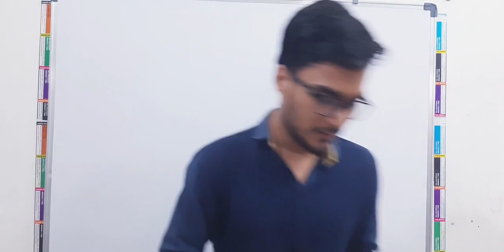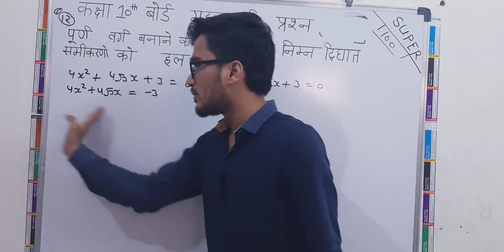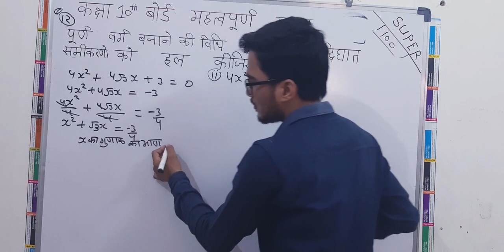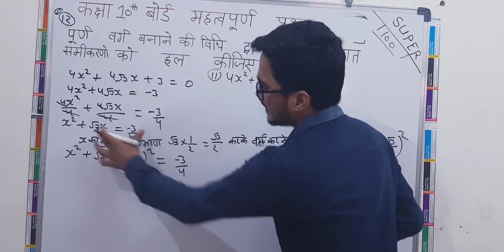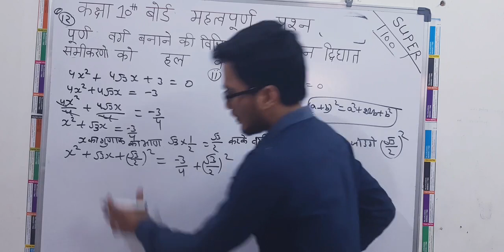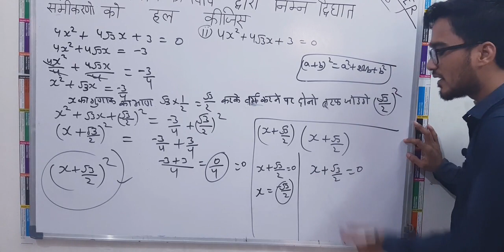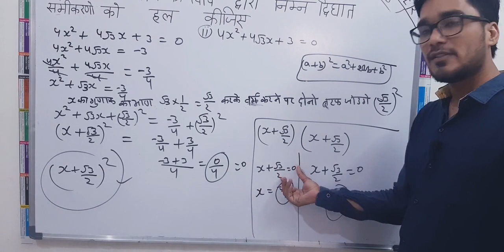10th क्लास महत्वपूर्ण प्रश्न 2020 PART-6||(Q.no 12)10thclass maths important Questions